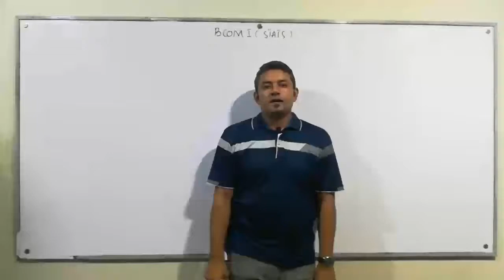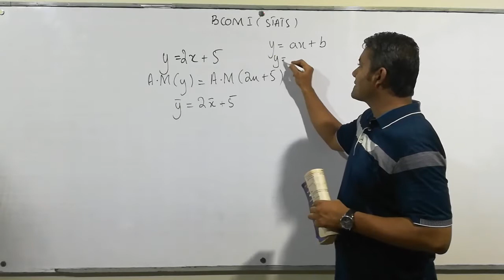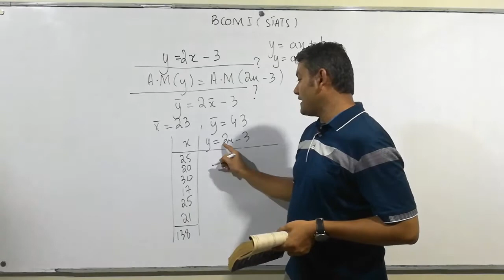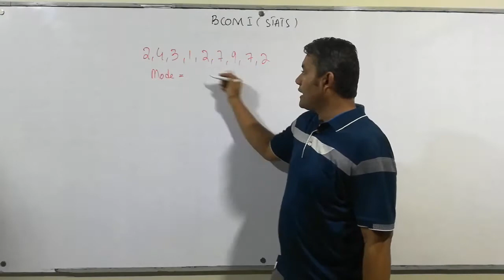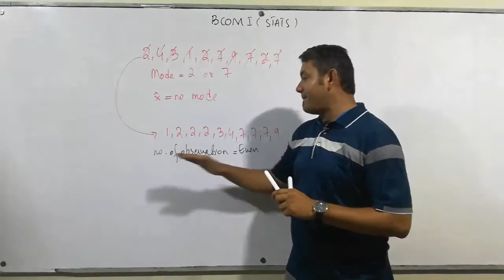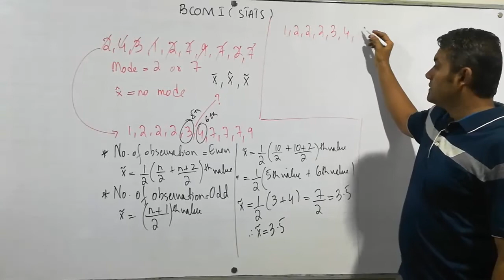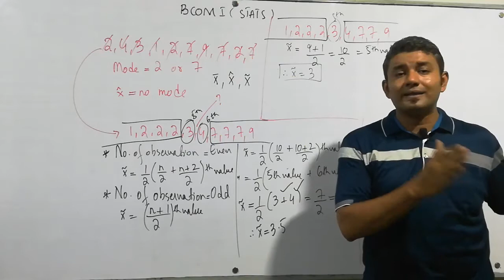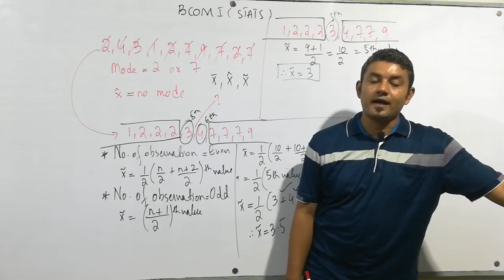B.COM-I BUSINESS MATHEMATICS AND STATISTICS | MEASURES IF TENDENCY | LECTURE 02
CHAPTER#
Measures If Tendency
TOPIC: Mode and Median
HOMEWORK: Question 3.35, 2.57, 2.58, 2.64, 2.65, 2.66, 2.67, 2.68